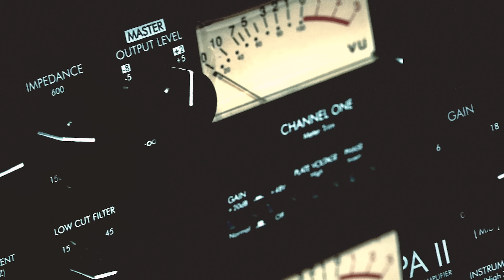Yeyo Sossa | Wintersessie 2022 | 101Barz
Yeyo Sossa is een van de grootste namen vanuit de Nederlandse Antillen. Je kunt hem kennen van samenwerkingen met Sevn Alias en Rich Kalashh en nu komt hij vanuit Curaçao om wat tropische hitte naar de ijskoude studio te brengen.

101Barz is het grootste hiphop-platform van Nederland met wekelijks nieuwe video's. Natuurlijk brengt Rotjoch elke week de welbekende studiosessies op je beeldscherm, maar dat is niet alles. Ben je op zoek naar wat langere interviews? Dan is 'Ins & Outs' iets voor jou! Daarnaast kun je wekelijks stemmen op jouw favoriete throwback sessies en zie je ze terug op dit kanaal. Op de hoogte blijven?

101Barz is een online platform van BNNVARA, onderdeel van de Nederlandse Publieke Omroep.